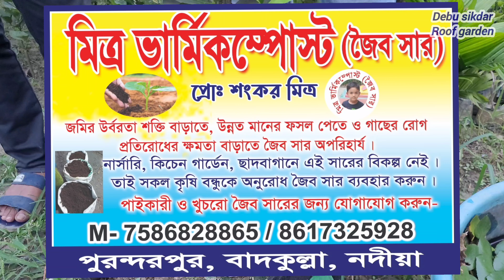গাছের নতুন জীবন ফিরিয়ে দেবে এই জৈব সার Vermicompost.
varmi compost